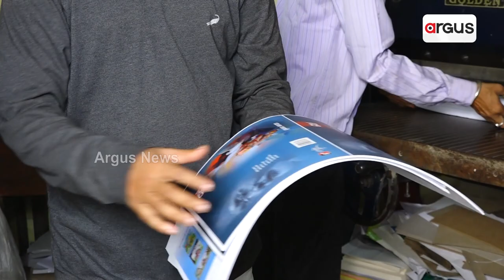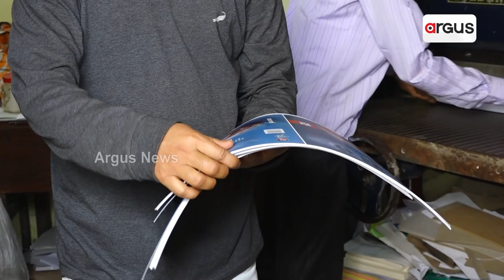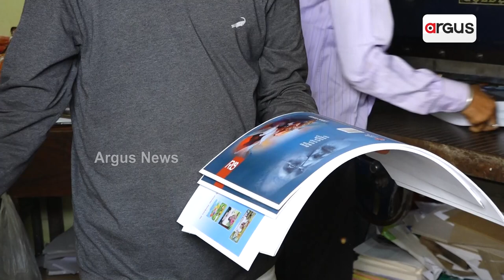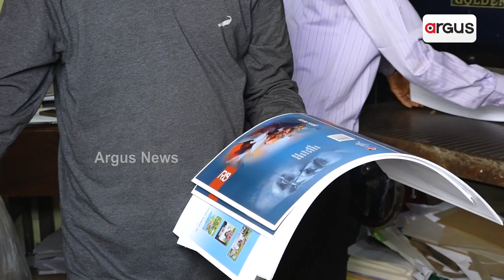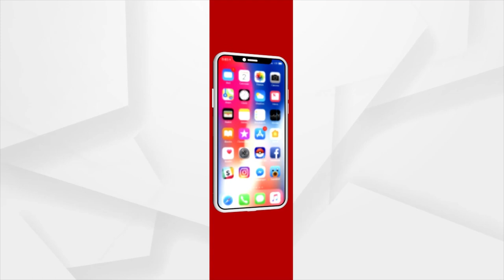ବିଶ୍ବ ବହି ପ୍ରକାଶକ ଦିବସ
ବହିରେ ଅନେକ କଥା ସାଇତା ଥାଏ ଯାହା ଆମ ଜୀବନକୁ ପ୍ରଭାବିତ କରିଥାଏ । ଜୀବମକୁ ସଜାଡି ଥାଏ । ପୁଣି ଜୀବନର ପ୍ରତିଟି ଇଚ୍ଛାକୁ ସଫଳ କରିବାରେ ସହଯୋଗ କରିଥାଏ । ତେଣୁ ବହିକୁ ଆମେ ବନ୍ଧୁ କହିପାରିବା । ଆଜି ବିଶ୍ବ ବହି ପ୍ରକାଶକ ଦିବସ ଅବସରରେ ଯୁବ ପ୍ରକାଶକ ପବିତ୍ର ବ୍ରହ୍ମପୁତ୍ର ନାୟକଙ୍କ ସହ ସକ୍ଷାତକାର ।